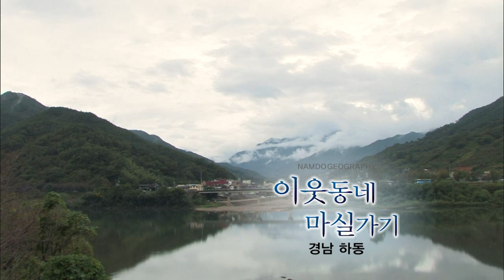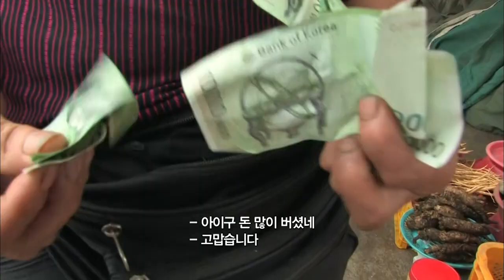[남도지오그래피] 이웃 동네 마실 돌기, 경남 하동 | KBS 101028 방송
■ 이웃 동네 마실 돌기, 경남 하동
- 제작/촬영감독 : 정현동/박진후
- 더빙 : 윤필상